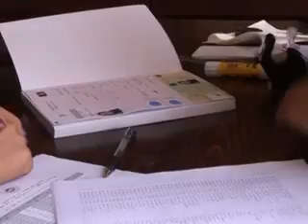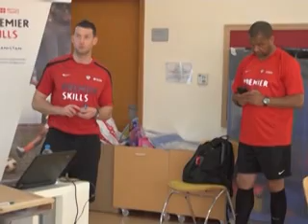LEMAR NEWS 09 2013